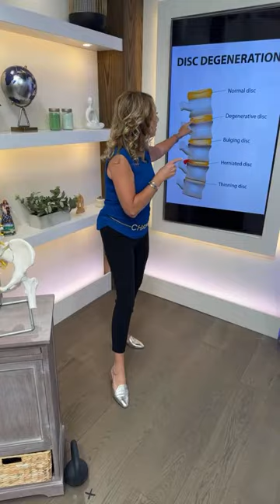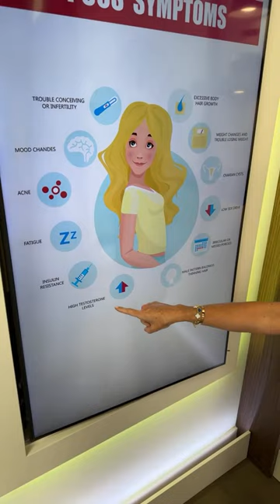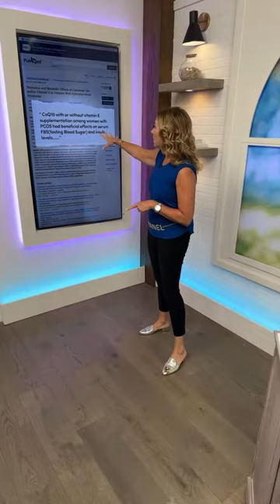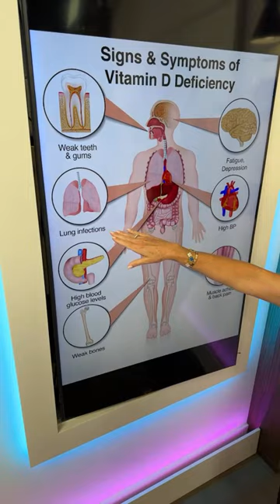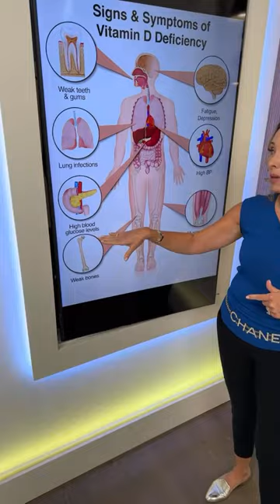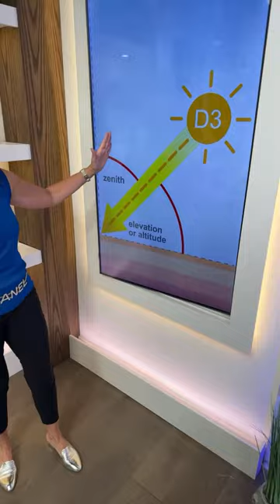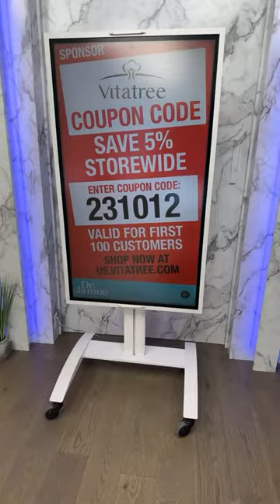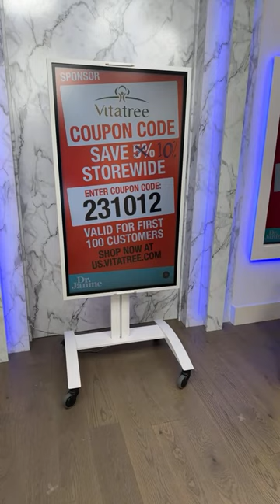Vitamin D, Back & Disc Pain, PCOS, Eye Bags Hack, Fatty Liver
In this episode of the Dr. Janine show, Dr. Janine talks about disc pain and what you can do to relieve it.  She looks at PCOS causes and symptoms, and offers tips to help with PCOS.  She demonstrates a great back strengthening exercise.  Dr. Janine reviews vitamin D deficiency symptoms, and tips for how to increase and maintain vitamin D levels in winter.  She shares some of the side effects of having a fatty liver.  Lastly, Dr. Janine shares a great tip for getting rid of under eye bags and puffiness.

Links to supplements mentioned in this show.
African Wild Mango Seed, Gymnema Sylvester, Muscadine Grape Skin – Vitatree Accu-Blood Sugar Balance

J9CON231012